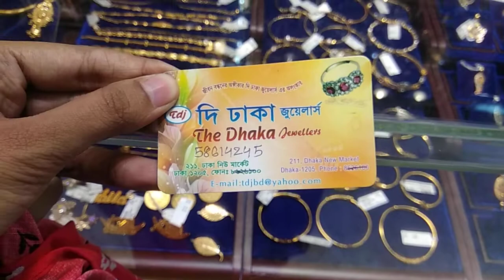⛵স্বর্ণের পালতোলা নৌকা ও বাটি-চামচ কালেকশন || Exclusive Gold Boat & Bowl-Spoon Collection